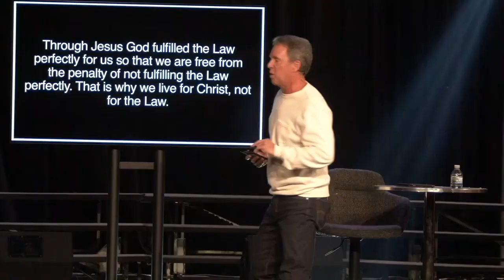The Baby That Brought Rome To Its Knees | Real Freedom pt 2 | Message Only | Charlie McMahan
December 10
Teacher: Charlie McMahan
Key Scripture: Romans 7:1-12
Summary: “But now, by dying to what once bound us, we have been released from the law so that we serve in the new way of the Spirit, and not in the old way of the written code.”
The Weekend in a Word or Two: Real Freedom

Series Overview: Galatians 4:4 says, “But when the set time had fully come, God sent his Son, born of a woman, born under the law, 5 to redeem those under the law, that we might receive adoption as sons and daughters.”

In God’s plan the coming of his Son to the world was perfectly timed. The baby was the revelation of a plan angels “longed to look into.” At that time, what was it that the citizens of the Roman Empire (and we!) so desperately needed that the Christ-child gave? Romans 6-7 gives the answers.